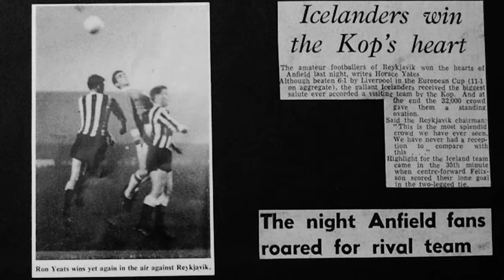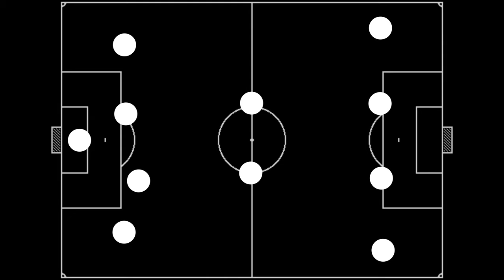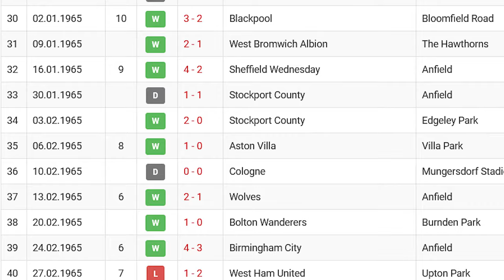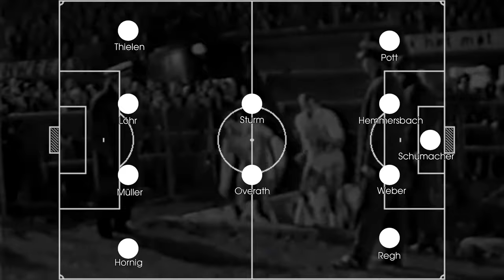A Tactical History of Liverpool, Episode 2: Liverpool – Köln 1965, European Cup 64/65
Liverpool’s title defence was over before Christmas, but the signing of Geoff Strong, introduction of Chris Lawler and Tommy Smith, and a new tactical change saw Liverpool go unbeaten through the winter, only losing again at the end of February.

Dropping out of the title race so early also meant Liverpool could focus on other ambitions, such as becoming the first British team to win the European Cup, entering European competition for the first time thanks to their success the season before.

Liverpool eased past Knattspyrnufélag Reykjavíkur and Anderlecht, but had some problems against Georg Knöpfle’s Köln in the quarter-finals.

0:00 Geoff Strong
0:48 Chris Lawler
1:13 Knattspyrnufelag Reykjavikur
2:30 Anderlecht
4:20 Back four
6:00 Tommy Smith
9:52 Koln
14:00 Koln comeback
15:47 On the toss of a coin